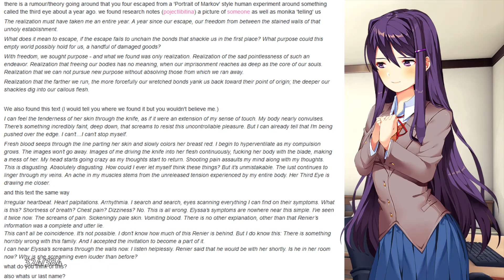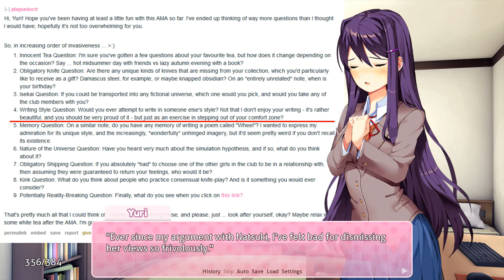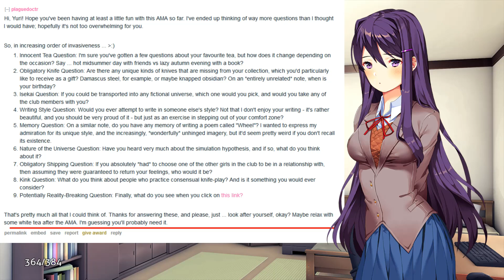Betrayed? | DDLC Interview Club Part 13 REDUX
As Yuri's AMA is near the end she finds out her and MC's moment the day before the festival was made public. Like before I'm sorry if I mispronounce the usernames in the video.
Main Game created by Team Salvato
Mod created by halibabica from Reddit.